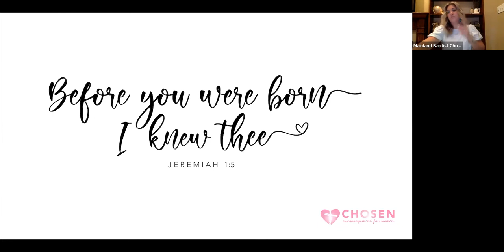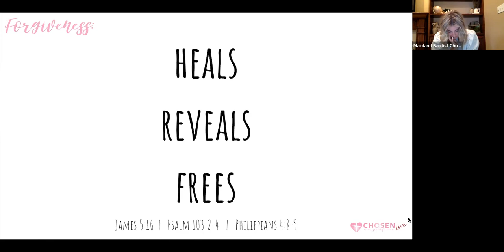CHOSEN live | September 10, 2020 | Forgiveness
Encouragement for women